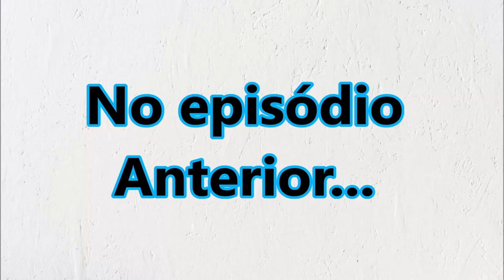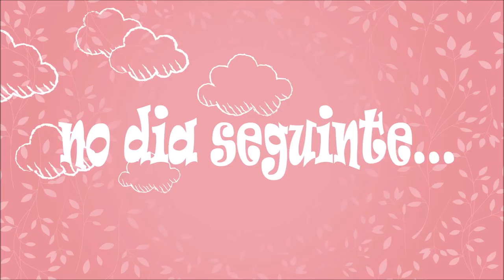QUANTO PAGAMOS NO PARQUE ?? Valor entrada , valor alimentação, REVELAMOS TUDO